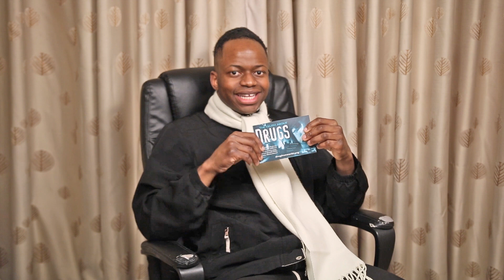An Introduction to Veneka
A talk on Veneka and his Anti-Drug campaigns!